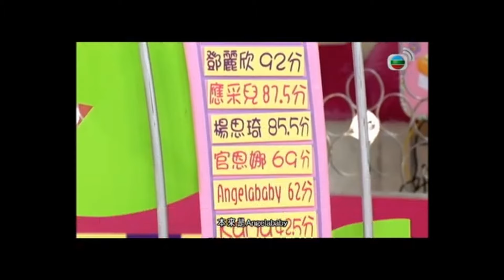諸葛梓岐煮八爪魚配西柚落頭抽｜方力申嘲似小丑田啟文指味似咬車胎｜鄭融用八爪魚做小菜杉內馨鄭中基齊讚｜美女廚房(Sr.2) 鄭中基 方力申 梁漢文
《美女廚房》為烹飪遊戲電視節目，其口號「美女廚房，食咗先講」相信大家也耳熟能詳，由鄭中基、方力申及梁漢文主持。節目每集邀請三位美女藝人進行廚藝比賽，亦邀請兩位男藝人及一位大廚作為評判。

今集嘉賓是鄭融、徐淑敏、諸葛梓岐，即場示範煮四川菜，白鱔釀大腸及煎魚腸魚腩，又會以不同煮法炮製八爪魚，同場比併廚藝。田啟文、林子聰、美食家杉內馨擔任客席評判，與鄭中基、方力申及梁漢文一同試食各女星烹調的菜式，評價味道及給予分數，齊齊選出美女廚神。